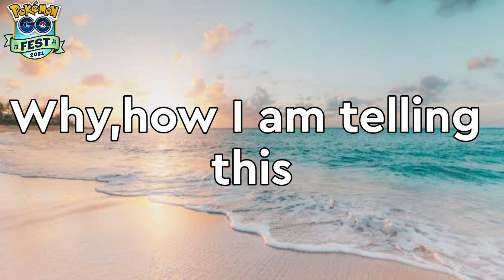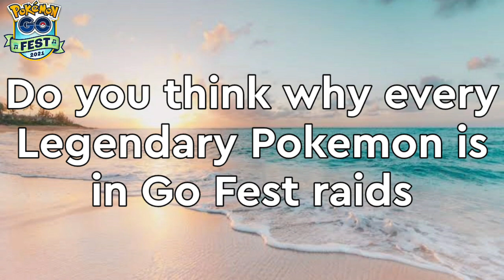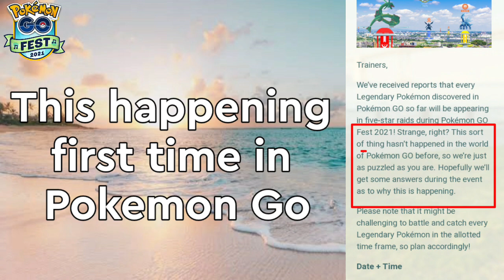Go Fest 2021 going to be more Crazy |Hoopa Confined||Hoopa Unbound| comming on Go Fest in Pokemon Go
Hey Pokefans I hope you enjoyed this video

November Community Day |Shiny Shinx| |Luxio| |Luxary| in Pokémon Go

How to use Autowalk in PGSharp & Pokémon Go to Hatch Eggs get Candies & XL Candies without walk

HOOPA Debut in New Season |Shiny Riolu,Shiny Deino in Eggs| & more in SEASON OF MISCHIEF Pokemon Go

How to get any Weather Boosted raid in Pokemon Go |Boosted Legendary raids| |Weather boost| & more

Watch this or get instant Ban/Red warning |Niantic Ban Wave| |Say No to Spoof| & more Pokemon Go

How to get Mystery Box (Meltan box) easily in Pokemon Go |Limited time shiny Meltan| Tutorial

New Gen 7 & Gen 8 Pokedex Entries comming in Pokemon Go |Alola Region||Galar Region| & more soon